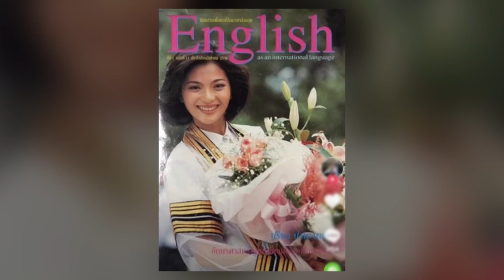ทิ้งชีวิตดารา สู่ผู้บริหารไปรษณีย์! ปัจจุบัน ‘น้ำ ปริษา’ ยังสวยหวานไม่เปลี่ยนแม้เป็นคุณแม่ลูกสอง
หากย้อนเวลากลับไปเมื่อเกือบ 20 ปีก่อน ชื่อเสียงของ ‘ปริษา ปานะนนท์’ หรือ ‘น้ำ’ จัดว่าอยู่อันดับต้นๆ ของวงการโฆษณาและวงการบันเทิงเมืองไทย

ผลงานที่สร้างชื่อให้กับเธอได้เป็นที่รู้จักต่อสาธารณชนคือ โฆษณาของบริษัท เมืองไทยประกันชีวิต กับบทบาทของเลขานุการสาว